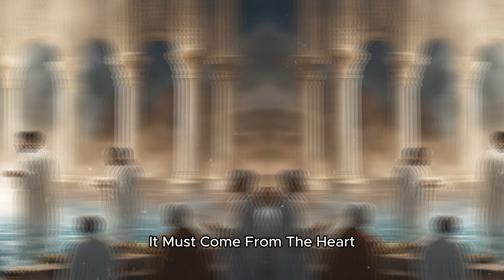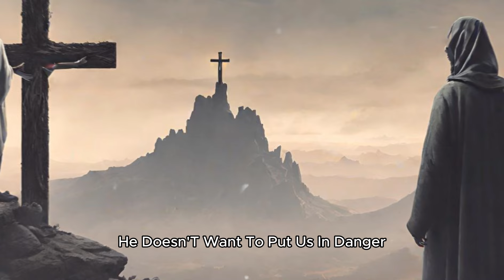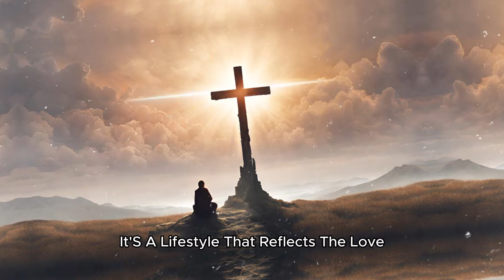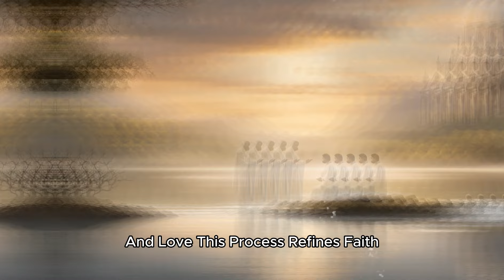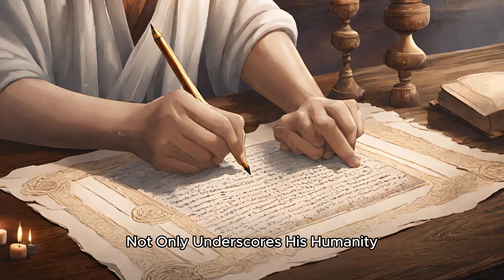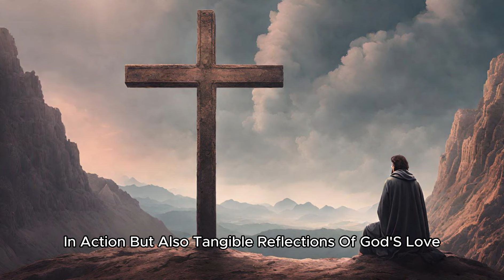Why You Should Fast | Understanding the Power of Fasting